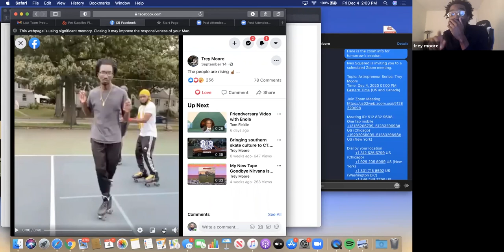Artrepreneur Series: Trey Moore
Join us for a conversation with prominent New Haven area artists as they discuss the opportunities and challenges unique to being an artist and an entrepreneur.

This session features Trey Moore.